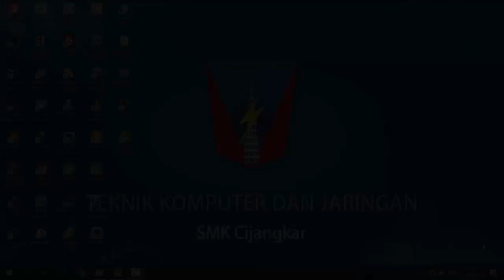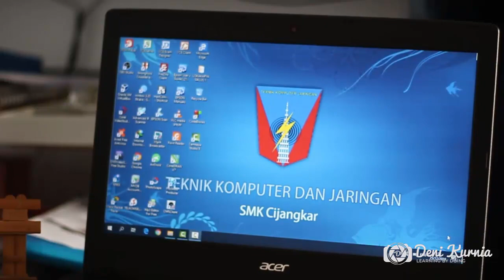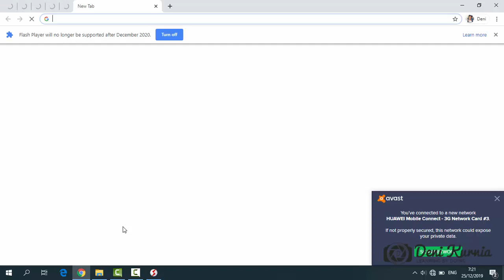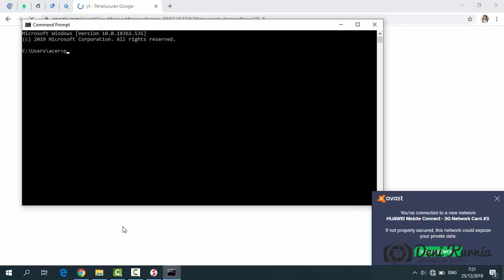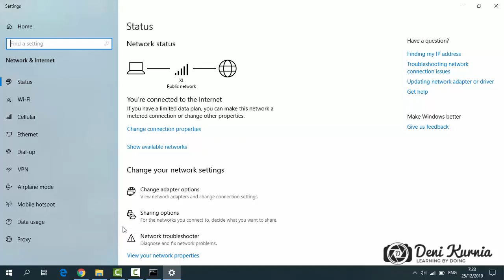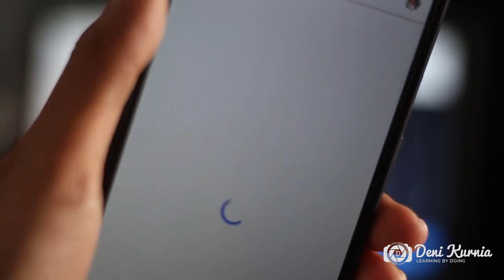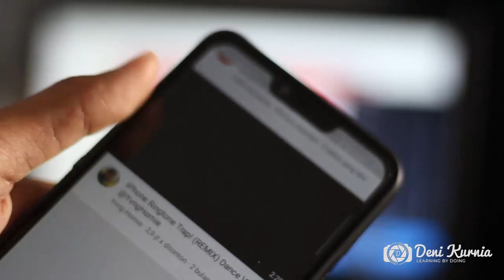Cara Membuat Hotspot (Penambatan) dari Komputer Ke HP Smartphone di Windows 10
Menayangkan pengalaman tips membuat Menambatan Hotspot di Windows 10,,
rata-rata mungkin sudah bisa ya.,
bagi yang belum tau aja lah ini mah., hhe